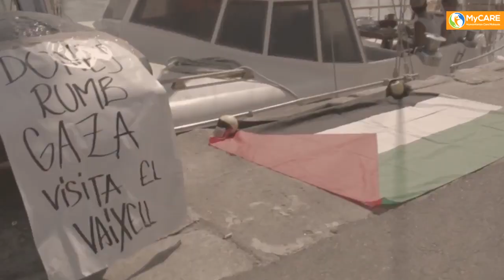Wakil Malaysia siri akhir misi flotilla Just Future for Palestine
Kenali peserta akhir misi flotilla Just Future for Palestine, Dr Mohd Afandi Salleh yang akan membawa bantuan ubat-ubatan serta membuka sekatan Zionis Israel terhadap Gaza melalui jalan laut bersama para peserta dari pelbagai negara dan agama.

"Kepada rakyat Terengganu.. Saya Afandi orang Kampung Ladang, orang tepi pantai yang rata-ratanya adalah nelayan. Saya menyambung tradisi nelayan berlayar di laut untuk mencari sesuatu."

"Kepada rakyat Malaysia, saya mohon doakan saya. Jika ada apa-apa yang berlaku kepada saya, doakan lebih lagi untuk saya."

Ikuti perkembangan terkini misi flotilla ini di FB MyCARE.